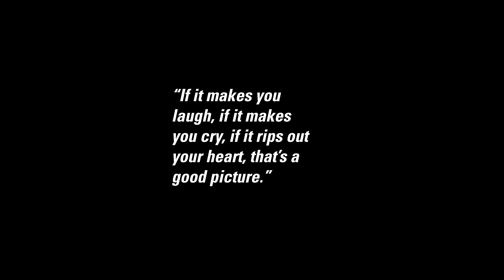Pulitzer Prize Photography Exhibition Introduction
Hear from Curator of History Mark Dolph about our exhibition "Pulitzer Prize Photographs." This show brings history to life with the most comprehensive collection of Pulitzer Prize-winning photographs ever assembled. The exhibition is on view from March 29 through July 14.